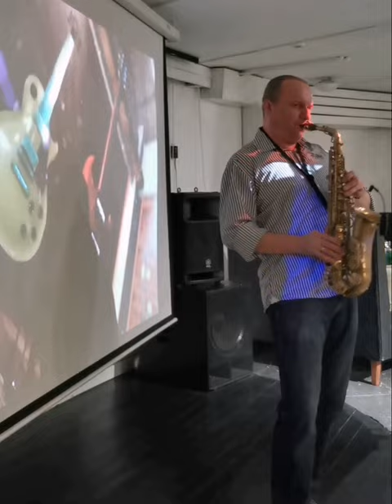Scorpions - Still Loving You cover saxophone DJSAX DMITRY